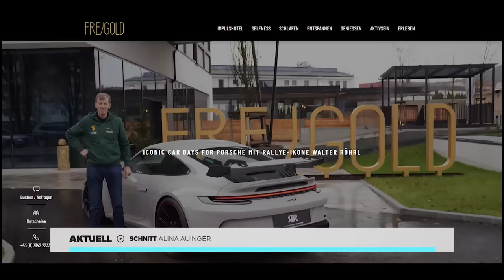Sparen statt Party: Walter Röhrl über 1. Porsche-Kauf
Ein Porsche 911er, der Inbegriff des Luxus-Sportwagens. Auch mit wenig Geld kann so ein PS-starker Schlitten in der Garage stehen. Die Rallye-Legende Walter Röhrl erzählt uns, wie er sich den Traum erfüllte. Mit gerade Mal 21 und 350 deutschen Mark, also rund 180 Euro.